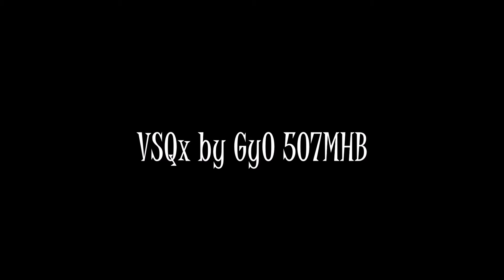【Kagamine Len V4x】Sweet Devil 【Español/MALE VERSION】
Do you love Sweet Devil?

Hace tiempo que tenía un instalador de Rin & Len V4x y decidí usarlo. A decir verdad, no le encuentro mucha diferencia a comparación con la voz de los Append, pero en fin, decidí traer esta canción debido a que he tenido una pequeña obsesión con ella. xD

Sweet Devil
Versión Español ft. Kagamine Len V4x
VSQx by GyO 507MHB [YT]
Lyrics by Gyo 507MHB [YT]
Picture MMD by Crystallyna [DA]
Chibi Len by Nonii-K [DA]
Instrumental & Original Lyrics: 8#Prince (Hachiouji-P)

En algunas partes de la letra como "Y mis ojos son un rojo pasión/El ondulado destaca muy bien", tal vez no vaya acorde a la imagen de Len, esto es porque en un principio iba a ser la voz de Fukase quien interpretara esta adaptación. Al final no le usé debido a que no sonaba muy bien.

LYRICS:

Make up and dress up
I become very lovely too

Mis pestañas pobladas ya son
Y mis ojos son un rojo pasión

Mi cabello luce perfecto
El ondulado destaca muy bien

Me pregunto si gustas esto
Mis labios listos están

Mi camisa está muy abierta
Pero sé que te encantará

Estos zapatos lustrados
Solo de puntas, me alcanzarás

Solo quiero saber si tú llevas
Eso que a mí me suele gustar

Mis manos tan provocadoras que te van a elevar

Crees que es un sueño, no me equivoco
Y crees que un te amo te diré
No creas todo lo que yo finjo

I’m liar boy

I have something to say
Can you hear my voice? You see?

Me dejarás ser lindo contigo
Y un abrazo yo te voy a dar

De mí, cerca tú te hallarás
¿Acaso eso no puede pasar?

Soy más alto que tú, de puntas tienes que estar

Acaricia todo mi pelo
Como si el invierno llegara ya

Mírame solamente a mí
Y no muevas los ojos de aquí

Si una risa se me escapara
Me dirás qué tan linda puede ser

Ahora vuelve a abrazarme tan fuerte como me quieras
¿Acaso no puedes comprender qué siento?

Quiero que te preocupes por mí

Want you to worry about me…
I’m saucy boy…

Ya deja de ver a otros chicos
Y solamente sonríeme a mí

I have only you, it’s shameful, don’t say

Te quiero, te lo digo

Siento que te amo, eso es cierto
¿Acaso no lo ves? Te comienzo a amar

I’m sorry not to become meekly

Realmente amor, es lo que siento
¿No me odiarás? Pasado todo esto

I have only you, it’s really true

I’m liar boy

Perdóname, esto es una mentira
Ahora tienes que, saber todo de mí

Can you love me through life? Tú debes hacerlo…

Smile!